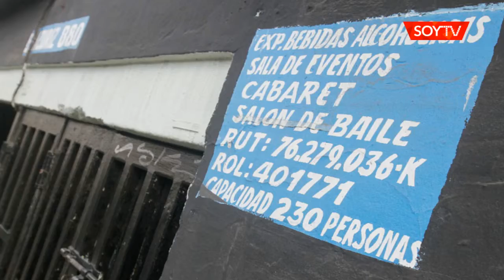En Valparaíso hay un 47% más de botillerías que las permitidas por ley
Datos del Senda, arrojaron que de las 1.236 patentes de alcohol vigentes, 724 corresponden a botillerías, bares, cervecerías o minimercados. Según la proporción de una botillería por 600 personas, la Ciudad Puerto debería tener 492.